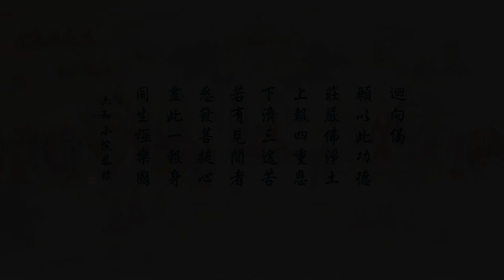劉素雲老師：《無量壽經》複講第三回 第32集 2024.04.21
「感悟五：大道就在平常中，老實念佛，暗合道妙。
　　黃念老這樣告訴我們：淨土法門很平常，大道就在平常之中，可惜人們不知道，總喜歡玄妙，不知道越求玄妙就距道越遠。老實念佛，暗合道妙，自自然然就能“從事持達理持，即凡心成佛心”。
　　念佛為什麼會有這麼殊勝的功德呢？因為念佛是暗合實相。實相就是真如，就是自性。這不就是暗合道妙嗎？可惜知道的人太少了。夏蓮老感慨地說：“道在平常中，惜君未曉此”。說說我自己的感受：
　　我二十多年學佛，很單一。就是聽老法師講的《無量壽經》。念阿彌陀佛佛號。除此之外，還會念兩個咒，一個是《大悲咒》，一個是《往生咒》。這兩個咒不是特殊情況，我是不念的。
　　我為什麼當年選擇“一門深入，長時熏修”？有兩點原因：
　　一是聽老法師講《無量壽經》半年以後，這是我聽懂的第一句話，可能是先入為主吧；
　　二是我掂量一下，這個比較適合我。因為我笨，多了我整不過來，這個只整一門，行。
　　前兩次複講時，對暗合道妙只是講了，沒有切身體會。這次寫複講稿，我有了新的突破，我和暗合道妙對上號了。怎麼對上號的呢？我又亮了一個燈泡。我每一次亮燈泡，都是一次暗合道妙。記得我寫給師父的最後一封信，信的最後，跟師父說了幾句悄悄話，我告訴師父：“我好像開了一點點小智慧，自我感覺不像以前那麼笨了”。現在，師父老人家走了，我無法考證是不是因為我念佛真誠，有點接近暗合道妙了。不管它，繼續老實念佛，總有一天會暗合道妙的。
感悟六：修行者多如牛毛，得道者少如麟角。
　　因為我不跑道場，出名前，我是默默無聞地一個人在家聽經念佛，與外界接觸極少。我不知道別人是怎樣修行的。出名之後，身不由己，與外界接觸逐漸多了起來，認識的修行人也逐漸多了起來。我發現幾個奇怪的現象，而且這些現象比較普遍。比如：
1、他們求的多。
2、他們話都多。
　　他們說起來滔滔不絕，不說一、二個小時是不會停下來，別人連插話的機會都沒有。有時候，為了禮貌起見，還得看著對方。時間長了，有點頭暈，就好像進入了雲霧山中。
3、他們事多。
4、他們煩惱多。
　　事多能不煩惱多嗎？哪有那麼多稱心如意的事？不稱心如意就生煩惱。好多到我那去的同修都是傾訴煩惱的。我給起個名，叫倒垃圾。我還特別設計了一個永遠裝不滿的垃圾筐。
前些時，我給同修們提了三點建議：
　　一是不要自己製造垃圾。也就是不要自尋煩惱。
　　二是不要把自己的垃圾倒給別人。就是不要把自己的煩惱傳遞給別人。
　　三是不要接受別人倒給你的垃圾。就是不要把別人的煩惱變成自己的煩惱。自己要做得了自己的主。
5、他們離“道”的多。
6、他們退緣多。
　　老法師告誡我們，在娑婆世界修行，難；在極樂世界修行，容易。難在哪裡？惡緣多、誘惑多。五濁惡世，已經濁到了極處、惡到了極處。極處，就是到頂峰了，登峰造極了。
　　當今世界，各種各樣的誘惑，花樣翻新、層出不窮。沒有堅定信念的人，經不起種種誘惑，一被誘惑就中槍。尤其是財和色的誘惑，能夠躲過這兩槍的修行人為數不多。
退緣多，這是娑婆世界的特色。每個修行者都時時面臨退緣的考驗，有的人順利過關，有的人就地擱淺。
7、他們貪念多。
　　“人到無求品自高”，這是一句至理名言。貪，是三毒之首，修行人和貪沾一點邊，法身慧命基本上就斷送了。何況現在不是沾一點邊，而是貪得太多太多了。
　　記得二、三十年前，聽說××局××處長貪污受賄幾百萬，不說驚掉了下巴也差不多。那時都是現金，幾百萬現金不敢存銀行，往哪藏？裝修房子裝個“夾壁牆”，把現金藏在夾壁牆裡。東窗事發，差不多把房子都要拆了，引起幾百人圍觀，成了頭號新聞。看看近些年，從那些公開的反腐案件中，我們發現，區區幾百萬，都上不了檯面了，連“小巫”都夠不上了。那“大巫”有多大？不說小巫見大巫嗎？幾百億、上千億。聽說，這些大巫中，不少人還掛個“慈善家”的頭銜。
　　我上面說了七個多，大家不妨悟一悟，能否説明你進一步認識我的第六個感悟：修行者多如牛毛，得道者少如麟角。不求道、不修道，怎麼能得道呢？
感悟七：念佛是直接趨向大覺之路。
　　往生極樂，是第一的容易，第一的殊勝。極容易、極殊勝，兩個“極”同時兼得，真是不可思議。
　　蕅益大師這樣讚歎念佛：“是十方世界之所無，唯極樂所獨有。如是勝異超絕，言思莫及。“非心性之極致，持名之奇勳，彌陀之大願，何以有此”。”
蕅益大師的讚歎，發自肺腑，感人至深。極樂世界的凡聖同居土是這樣超情離見，這是極樂世界唯一、獨特的超異之處。凡夫往生都是不退轉，並且壽命無量，所以都是決定成佛。這不是凡夫的思維心所揣度的。
　　如果不是當人的妙明真心、眾生本有佛性的登峰造極、持名的奇異功德、彌陀大願的宏力，如何能有這樣殊勝的妙果。這是阿彌陀佛名號、一乘願海不可思議功德。
感悟八：不能以消業往生代替帶業往生。
　　有人說，不能帶業往生，消業才能往生；
　　有人說，帶業往生是帶善業。
　　這兩種說法都不符合經義。
　　關於帶業往生：
　　第二願中的“不復更墮惡趣”和第二十一願中的“不復更三惡道”，都表明往生的人，仍帶著再　　入三惡道的罪業。現因彌陀大願的加被，往生到極樂，不再墮入三惡道，因此，帶業往生之說是肯定的，不要懷疑。
　　這個觀點在歷代古德的偉著中都有論述，不能否定。
關於帶善業：
　　帶業，肯定是指帶惡業，若是指帶善業，就沒有必要說了。
關於消業往生：
　　關於消業往生，蕅益大師是這樣說的：
　　念念消八十億劫生死重罪。若人每天早中晚三個單元的時間，都在念佛，每一念都能消八十億劫生死重罪。這樣縱然念一百年，所能消的業，只是像人手指甲上所帶的一點點土。所沒有消的業，還像整個地球上的土。請問這些業怎樣才能消光呢？因此說，千萬不可以消業往生來代替帶業往生。如果是消業往生的話，就沒有淨土宗是易行道之說了。
關於消業，黃念老說：我認為消業兩字也有重要性。本願中的悔改（指二十一願的悔過），就表明願意消業。只要你知道自己有業，肯去消業，正符合本願的指示。這一生你消不完的罪業，不管有多少，在你往生的時候都可以帶，阿彌陀佛給你全部承包了，全都可以托運。如果你有業，就是不肯消，那你往生不了。因為你肯消業，才表示有悔改的行動，才符合本願的宗旨。因此，只要你肯消業，不管你還有多少未消的罪業，都可以帶。如果根本不肯消業，那你也往生不了。
感悟九：念佛時即見佛時，見佛時即成佛時。
　　淨土宗說：“念佛時即見佛時，見佛時即成佛時”。這句話，修學淨土念佛法門的人，無人不知，無人不曉，可說是耳熟能詳吧。但是幾個人解了這句話的真實義呢？大多都是說說，一劃而過了，實在可惜！如果真的瞭解這句話的真實義了，這個人要不死心塌地念這句阿彌陀佛，那才怪了！
　　第三次寫複講第六品經文的講稿，感覺到諸佛菩薩加持的力度比已往任何時候都大。大大小小的燈泡一個接一個地亮。
　　我明白了：念佛時就是成佛時；
　　我明白了：淨土法門比禪門還頓。為什麼？禪門是頓悟，開悟之後才說是心是佛。而淨土法門念佛時就是成佛時。念佛是因，成佛是果，因果同時。這是淨土念佛法門獨家所有的。
我明白了：“初發心時，便成正覺”。就是你才發菩提心，就已經成佛了。這是圓頓教的圓頓法。一聲佛號一聲心，聲聲佛號攝自心。你發今生成佛的心，發度眾生的心，發祈願一切皆成佛的心，你一發心，就成佛了。
　　我明白了：這一句阿彌陀佛，全體顯現的就是妙明真心。
　　我明白了：密宗的蓮花生大士就是大日如來；大日如來就是阿彌陀佛。極樂世界的九品蓮花，正是彰顯大日如來的密意，蓮花最秘密、最吉祥。臨命終時，阿彌陀佛手托蓮花接我回家。我在蓮花裡化生，花開見佛。太美妙了，太殊勝了，還有比這更殊勝的事情嗎？沒有了。
　　千萬記住：不念佛時，你是你；念佛時，你是佛。念佛成佛！
感悟十：修道之難，難在何處？
　　現在修道，真的很難。難在哪裡？難在如何分辨善知識和惡知識。
我們說，要尊師重道。可是你尊的什麼師？你重的什麼道？這個師，是善知識，還是惡知識？你分別清楚了嗎？現在可是龍蛇混雜呀！
　　現在就有種種的惡知識，經過包裝改頭換面，搖身一變，以善知識的面貌出現。他們自稱法王、活佛、種種大法師，而實際是假冒別人商標和包裝販賣假藥的惡知識。要提高警覺，可別上了賊船！如果你把惡知識當作善知識，你尊重他、供養他，你從他那裡得到一點邪道，你按他傳給你的邪道走，你最後的結果，就同《楞嚴經》所說的：“師及弟子，俱陷王難，死墮無間獄”。
十法界諸趣都有惡知識。如：
　　天趣的：如天魔。
　　人趣的：假法王、假活佛、假大師、假大德，還有盜名欺世、為非作歹的假佛徒等。
　　修羅趣的：如擾亂正教的阿修羅。
　　畜生趣的：如中國北方的黃、白、狐、柳。
　　鬼趣的：如種種邪惡鬼神。
　　地獄裡沒有惡知識，因為他們不自由。
　　總之，向你傳授邪知、邪見、邪法的都是惡知識；能說不能行、光說不幹的是惡知識；貪財好色的是惡知識；挑撥是非、破壞和合的是惡知識；愛說是非者，必是是非人。經常說別人過失的是惡知識；經常編造謊言騙人的是惡知識……。
什麼是善知識呢？
　　能夠幫助你今生解決生死問題的是善知識；向你傳授釋迦牟尼佛正法的是善知識；教你依教奉行的是善知識；教你尊師重道的是善知識；教你念佛成佛的是善知識……。
感悟十一：彌陀聖心，震撼虛空。
　　什麼是彌陀聖心？
　　“每條願都是為饒益有情；每條願都是願共眾生究竟成佛”。這兩句話就是彌陀聖心。
阿彌陀佛，大願之王。四十八條勝願，正是彌陀萬德圓明本心的流露，每一條願都超情離見，不是眾生妄心所能揣摩估計的，這是徹底的、究竟的殊勝方便。任何殊勝方便都超越不了阿彌陀佛四十八願的殊勝方便，因為四十八願中的任何一願，沒有一願不是為了給予一切眾生殊勝永恆的真實之利。
　　彌陀聖心震虛空　四十八願度群萌
　　願願祈願皆成佛.　願願饒益諸有情
　　我讀大願心感動　落實付諸行動中
　　彌陀為我發大願　我報佛恩今成佛
感悟十二：一乘願海，圓明具德。
　　彌陀大願，概略地說是四十八願，細一點說，四萬八千願都不止，是無量的願，不可計數。所以用願海來形容，大海，浩瀚無邊，彌陀的大願，就像大海一樣，浩瀚無邊。
彌陀的大誓願海，也稱為一乘願海。一乘是成佛，願是四十八願。《無量壽經》第六品，把阿彌陀佛的四十八願全說出來了，願願都兌現了。往生到西方極樂世界，彌陀四十八願你全得到了，他所發的願我們受用到了。
　　一乘願海，是淨土法門的寶中之寶、王中之王、心中之心、妙中之妙，無量口無量舌，無量劫又無量劫，也讚歎不盡彌陀一乘願海。
　　這句阿彌陀佛佛號為什麼能量這麼大？因為這句佛號就是阿彌陀佛的一乘願海。一生圓滿成佛，顯示在四十八願當中，修行的方法就是阿彌陀佛這一句佛號。這句名號是阿彌陀佛證得的究竟果覺。無量覺是佛的果德，我們今天用佛的果作因心，以果為因，因果同時，從果起修，即修即果，這一句阿彌陀佛就是成佛，佛就是阿彌陀，阿彌陀就是成佛。
舉個淺顯的例子說，阿彌陀佛給我們做好了饅頭，這個饅頭就是阿彌陀佛親證的果覺。只要我們肯吃這個饅頭，我們就成佛了。可惜的是，有人不肯吃啊！
　　一句阿彌陀佛佛號，具足顯密禪淨無邊法門的一切功德，一切妙用。所以具縛凡夫，只要信願持名，臨終自然眾佛接引，帶業往生。生到西方極樂世界，雖然仍是凡夫，卻已位證不退。雖有重罪未消，但決定不墮三途。花開見佛，頓悟無生。常寂光中，決定成佛。這都是佛號的圓明具德、一乘願海的圓明具德。
　　只要深信切願，便入彌陀一乘願海，這就是入了彌陀智慧功德之海。恭喜你成佛了！
寫完學習第六品經文的十二個感悟，我既有如釋重負的輕鬆感，又有感慨萬千的沉重感。